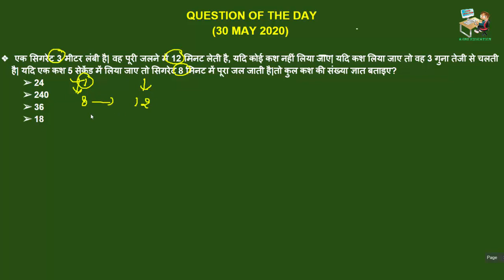30 MAY 2020